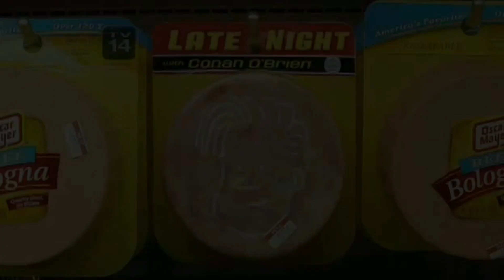Jon Hamm on "Late Night with Conan O'Brien" 2/4/09